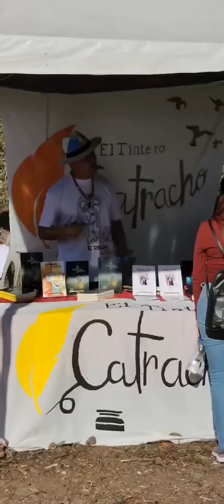La quema de las Chimeneas Gigantes Trinidad 2022.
Una tradición, ahora patrimonio nacional.